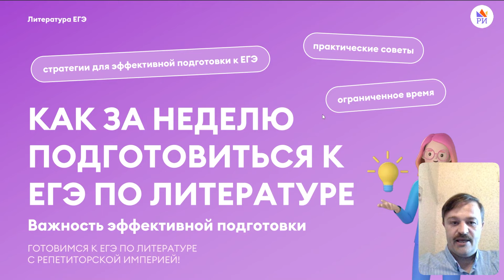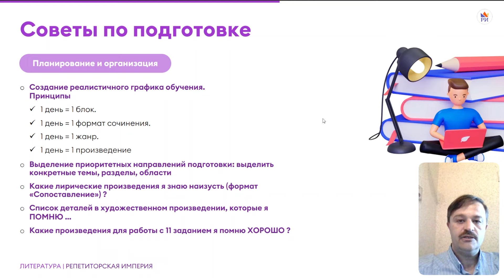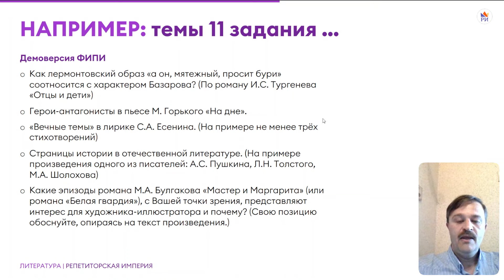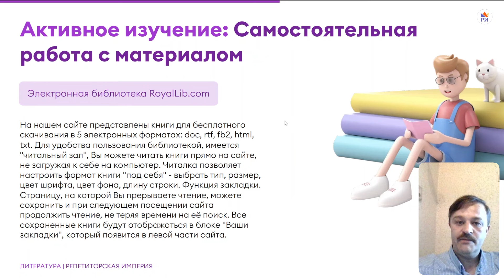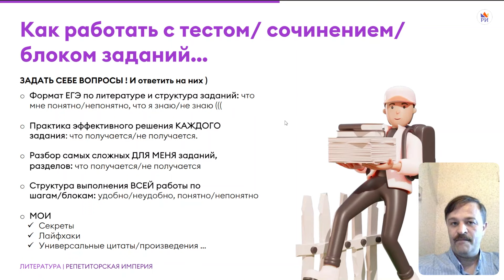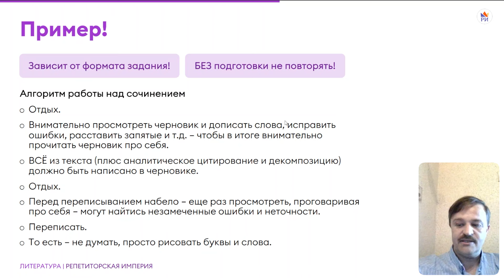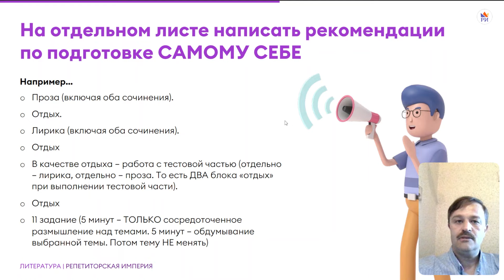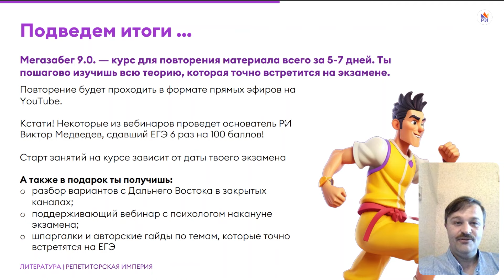Как подготовиться к ЕГЭ за НЕДЕЛЮ | Литература ЕГЭ | Репетиторская империя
Стрессуешь из-за ЕГЭ по литературе и думаешь, что времени уже слишком мало? 😬

Не волнуйся, Антон Клепин знает, как тебе помочь, даже если осталась всего неделя!

В новом видео "Как подготовиться к ЕГЭ по литературе за неделю" Антон расскажет тебе о суперэффективных методах и стратегиях подготовки, которые помогут тебе максимально использовать оставшееся время. От обзора ключевых тем до техник быстрого запоминания — узнаешь всё, что нужно для успешной сдачи.

Не нужно тратить часы на перечитывание всех произведений; Антон покажет, как сосредоточиться на самом важном и как эффективно организовать свой план. 🎯

Включай видео, вооружайся знаниями и подходи к ЕГЭ по литературе уверенно и подготовлено! Ты точно можешь справиться, даже если начнешь сейчас. Поехали! 🚀

Остались вопросы? Задай их нашим репетиторам абсолютно бесплатно